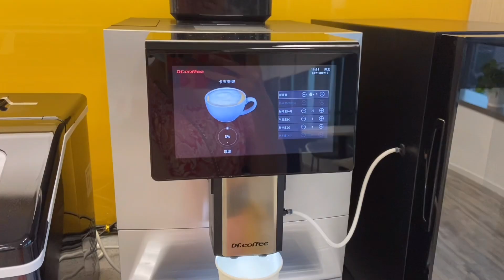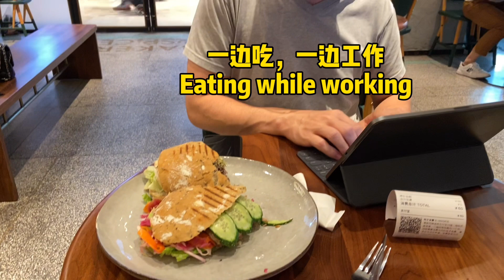中国宝妈如何育儿？与萌娃一起成长，适当放手让孩子独立！【幸福的混血四宝妈】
你想让你的孩子是普通人还是不普通的人，每个宝妈心中的想法都不一样，今天给大家分享一下我的想法，我可以接受他们是普通人，但是不想让他们做普通人，如果为了自己想要得到的而去努力，这样就不是一个普通人~